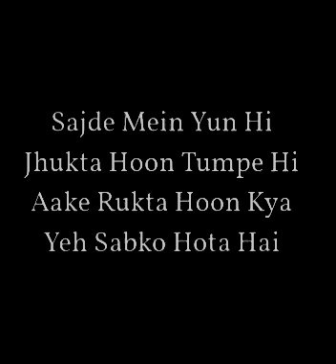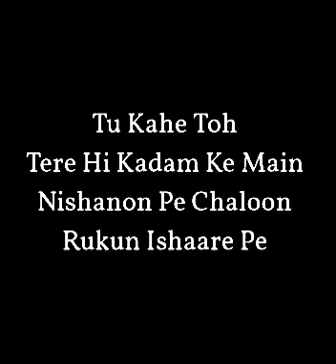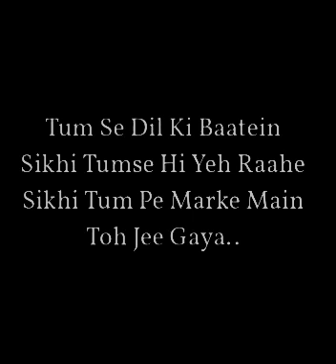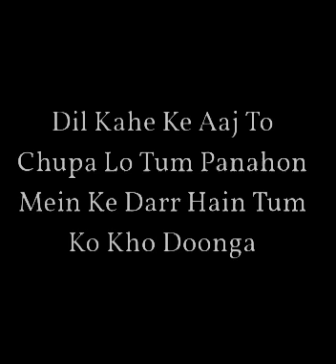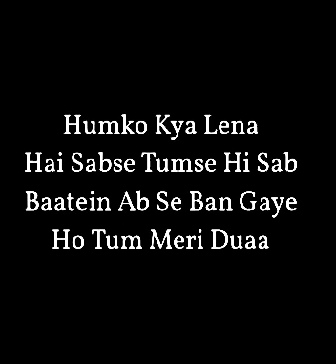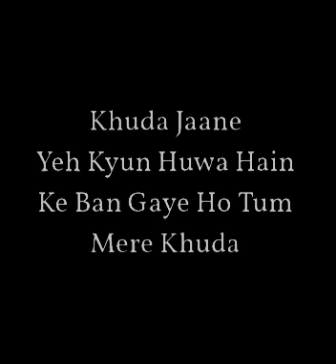KHUDA JAANE YE KYA HUA HAI | khuda jaane yeh kyun hua hai lyrics | kk best songs | best of kk song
KHUDA JAANE YE KYA HUA HAI | khuda jaane yeh kyun hua hai lyrics |

Song: Khuda Jaane
Singer: KK, Shilpa Rao
Lyricist: Anvita Dutt Guptan
Movie: Bachna Ae Hasino
Cast: Ranbir Kapoor, Deepika Padukon
Music Label: Yash Raaj Films

Suggested by yrfmusic
Dil Diyan Gallan Song | Tiger Zinda Hai | Salman Khan, Katrina Kaif | Atif Aslam | Vishal & Shekhar
Listen ad-free with YouTube Premium
Song
Khuda Jaane
Artist
KK & Shilpa Rao
Album
Bachna Ae Haseeno
yrfmusic (on behalf of Yash Raj Films Pvt. Ltd.); BMI - Broadcast Music Inc., YRF Publishing, LatinAutorPerf, IRICOM, and 11 Music Rights Societies
Song
Dil Mera Tutata Hi Jaye
Artist
Abhishek Mehra
Album
Licensed to YouTube by
Gallery Vision (on behalf of SR Originals)

We upload these videos with the intention of educating others in a motivational/inspirational  form. Our understanding is that it is in correlation to Fair Right Use, however given that it is open to interpretation, if any owners of the content clips would like us to remove the video, we have no problem with that and will do so as fast as possible.